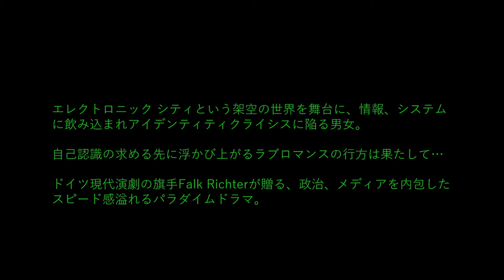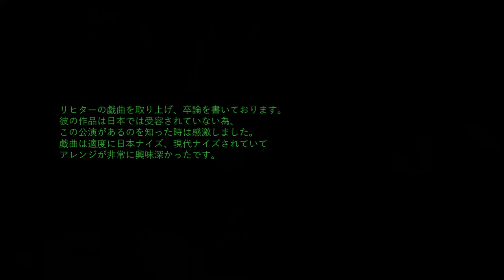EC_finish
【出演】

成田隆弘
村上龍太郎
西條久美子
大石洋子

渡辺裕史
鈴木健太郎
矢田海渡
小池敏之
石原綾乃
田澤さやか
板垣果那
平井友梨

【スタッフ】

原作：ELECTRONIC CITY
作：Falk Richter
訳：内藤洋子(論創社刊ｴﾚｸﾄﾛﾆｯｸ･ｼﾃｨ-おれたちの生き方)
構成・演出：東美華
装置：志田原貴子
照明：髙良康成
音響：川口博(フリーランスオフィス)
映像：西山修平
ステージング：坂口江都子
舞台監督：青柿ひろし
票券管理：稲毛田望未
制作：山口みなみ
制作統括：ときとしおみ
stage performing rights: S.Fischer Verlagm Frankfurt/Main
企画・製作：劇団俳協